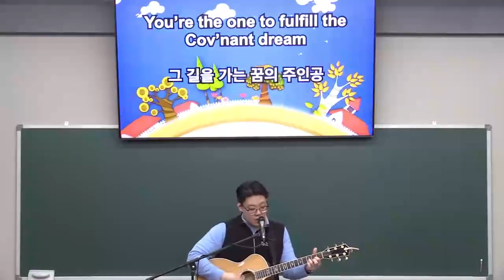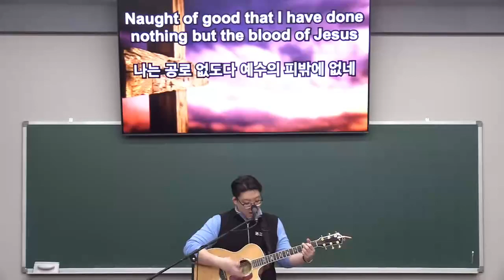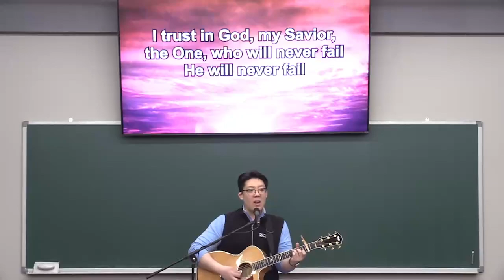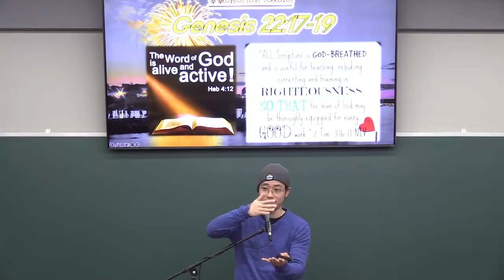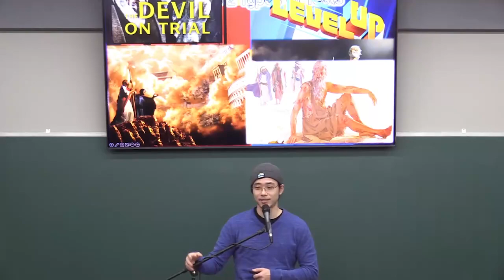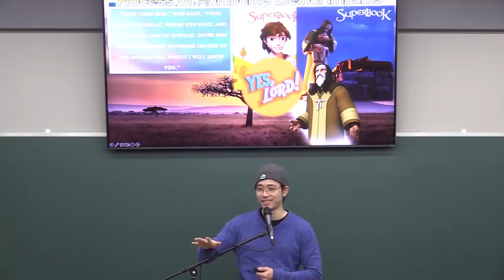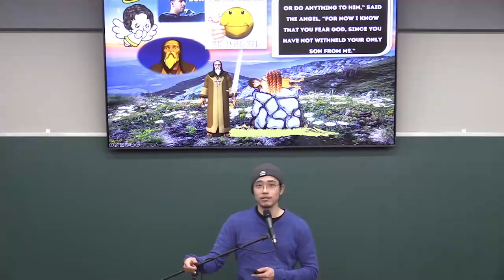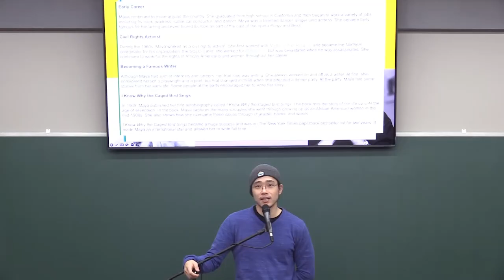02182024 성국장로교회 주일학교 예배 HNPC Sunday School Worship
Title: Abraham's Test
Verse: Genesis 22:17-19